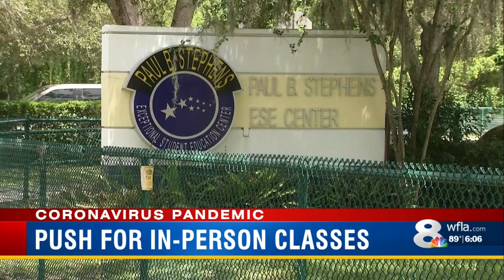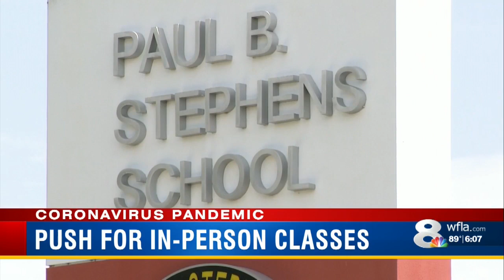Gov. DeSantis's doubles down on his decision to reopen schools with a Roundtable in Clearwater